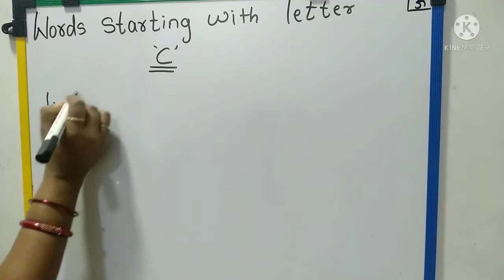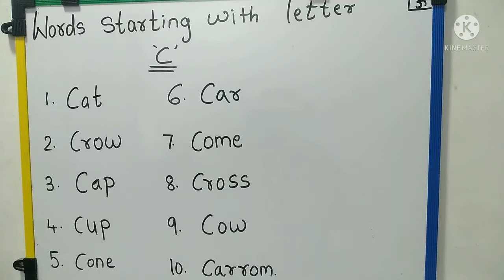words Words starting with letter C...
Thk uu.